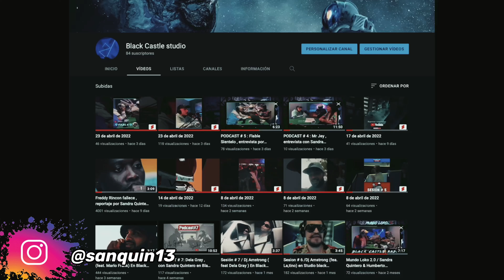KECHIMBA🤪 NOTICIAS , Sandra Quintero / Studio Black Castle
Lo mejor de lo mejor !!! entrevistas en nuestros  PODCAST/ Black Castle RADIO , Nuevas  Sesiones con Dj Amstrong y mucho mas , no te lo pierdas!!!